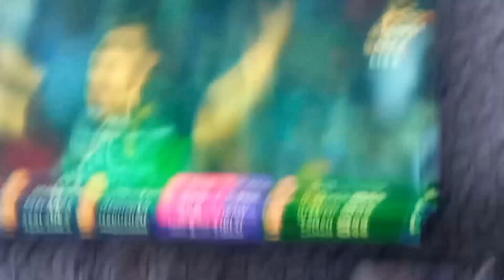PAKISTAN VS SRI LANKA Buhat Bura howa Yaar HARgaya MuhammadUmer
Pakistan vs Sri Lanka Buhat Bura Howa Yaar Har Gaya With Muhammad Umer vlog

pakistan vs sri lanka asia cup 2023
asia cup,asia cup 2023 pakistan vs sri lanka,pakistan vs sri lanka 2023
pakistan vs sri lanka live
pakistan vs sri lanka 2023 asian cup
pakistan vs sri lanka asia cup match
pakistan vs sri lanka asia cup,pak vs sl asia cup 2023
sri lanka vs pakistan asia cup 2023
sri lanka vs pakistan live